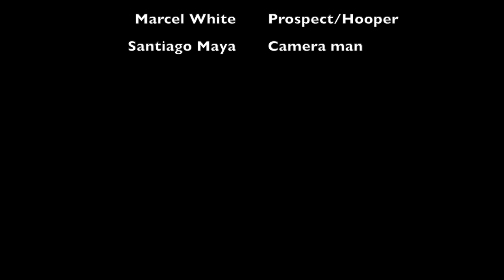A Way To The NBA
Directed By Jonathan Pierce
Produced By Jonathan Pierce